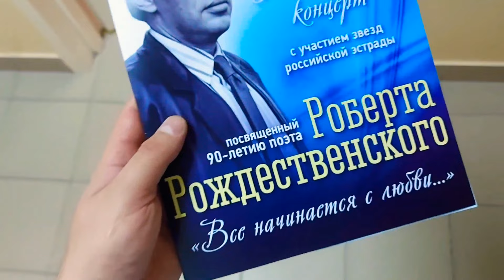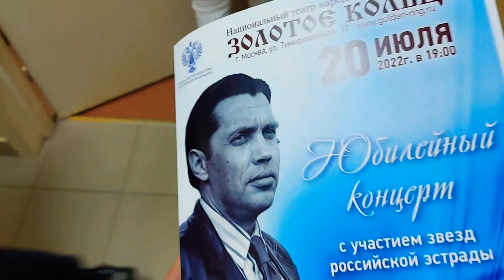Концерт посвященный Роберту Рождественскому в театре Надежды Кадышевой-Золотое кольцо!Иван Рыбников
Концерт посвященный Роберту Рождественскому проходил в театре  Надежды Кадышевой-Золотое кольцо! В этом Видео вы  увидели и услышали заслуженную артистку Лариса Гордьера и Александр Шалунов @LARISAGORDIERA